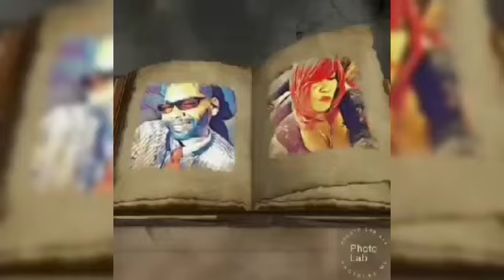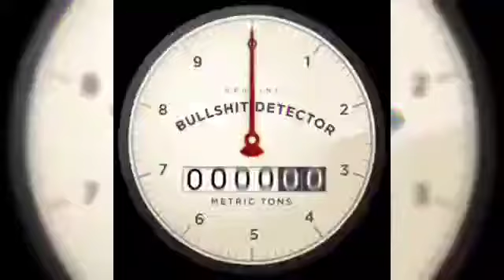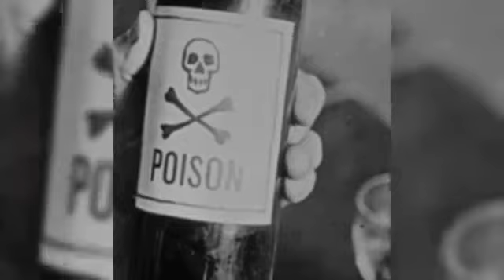PRINCE 🔥👑▶️▶️🎶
CLASSIC PRINCE EROTIC CITY